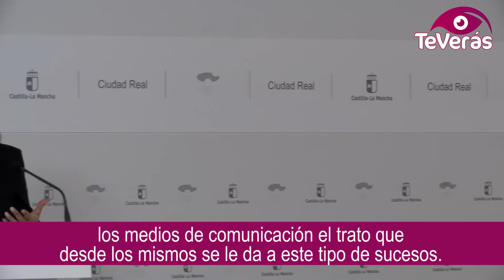Castilla-La Mancha convoca unos premios periodísticos contra la violencia de género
El Gobierno regional ha convocado el primer premio periodístico que reconocerá los trabajos cuyo contenido esté relacionado con la igualdad de género o con la sensibilización de la violencia machista. Además, Blanca Fernández ha aprovechado este acto para condenar de forma rotunda el asesinato de la última víctima de violencia de género que tenía lugar este domingo en Villarrubia de los Ojos.